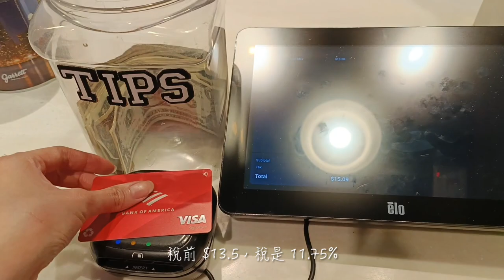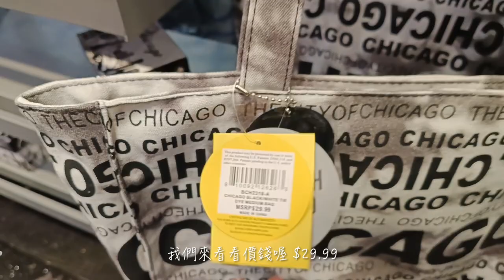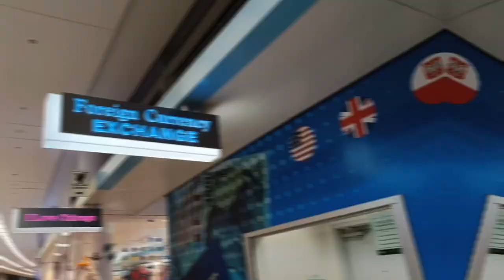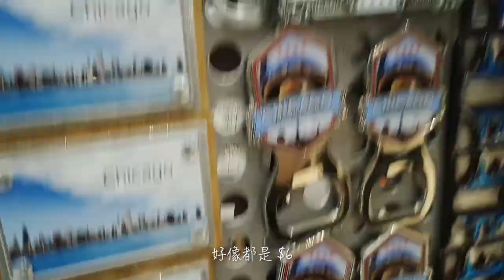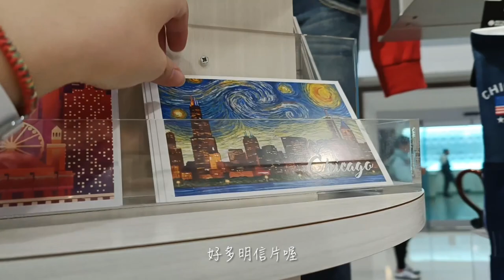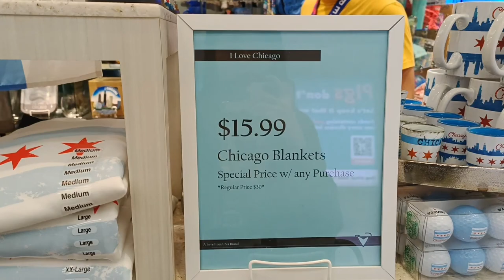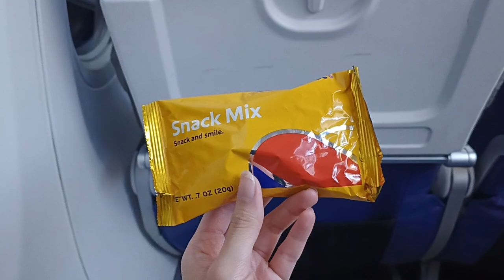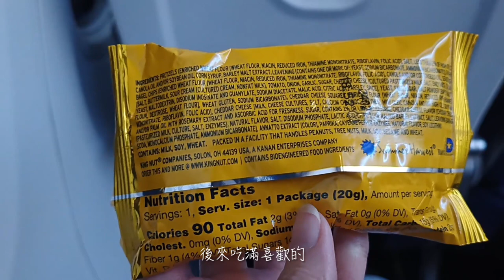【芝加哥VLOG Ep.9】在機場尋找伴手禮｜走到腿痠的超大機場 (Chicago VLOG Ep.9)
拍攝日期：2023年10月8日（星期日）
拍攝工具：Oppo Reno 8 5G
剪輯工具：Meitu、CapCut

Date: October 8, 2023 (Sunday)
Tools: Oppo Reno 8 5G
Video editing: Meitu & CapCut